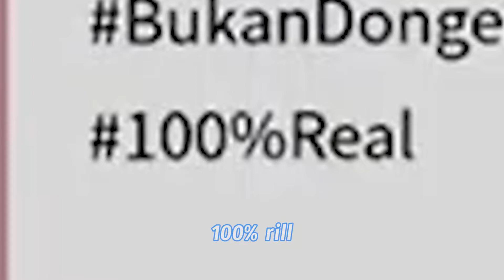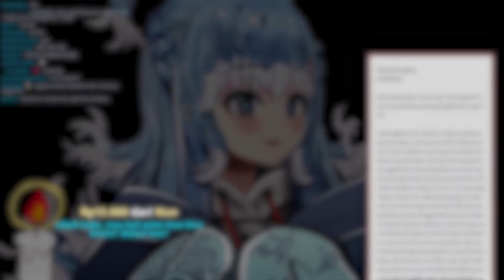[ Kobo Kanaeru ] Cerita horor 100% rill no fek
rill cuy